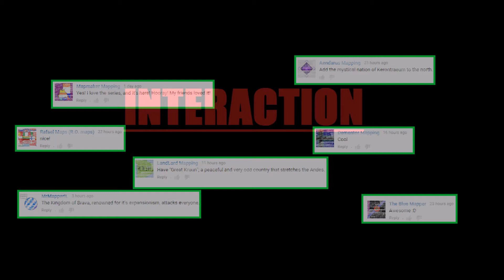Interactive Future | Season 2 [Part Two] PILGRIMAGE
Feel free to suggest nations and next movements of Slavonica in comments!
NEW NATIONS:
Kerontraeum (Light Green, Middle-South US, Middle-North Mexico)
Roskonvic [returned] (Dark grey, Southern Middle America)
Rokanukee (Pink, Ecuador, Western Colombia)
Tapanuba (Cyan, Southern Venezuela, Amazon Rainforest)
The Shoshone (Cyan, Northwest Mexico, Western US)
Kapeenakepun (Light yellow, Middle US, Northeast Mexico)
Yet Unnamed Nation (Dark pink, North South America)
Yet Unnamed Nation (Light pink, North South America)